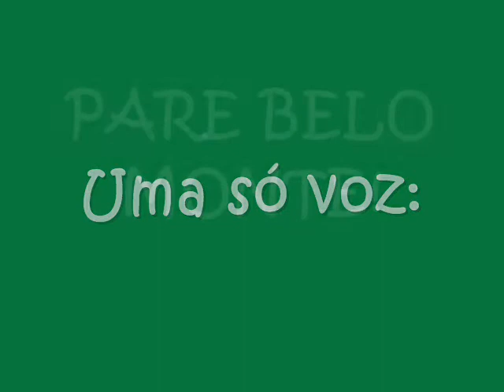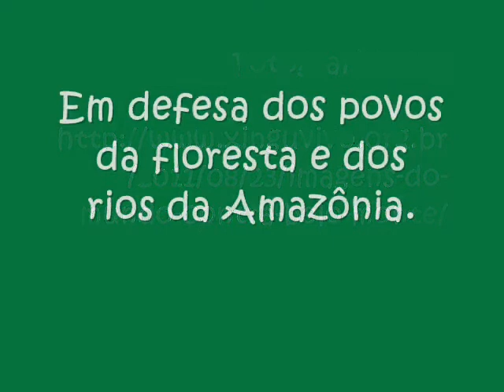O Mundo Contra Belo Monte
Registros fotográficos das manifestações ocorridas em 16 países, nos dias 19, 20 e 22/08/2011, como parte da ação global em defesa dos povos da floresta e dos rios da Amazônia. As fotografias estão postadas no site do Movimento Xingu Vivo Para Sempre